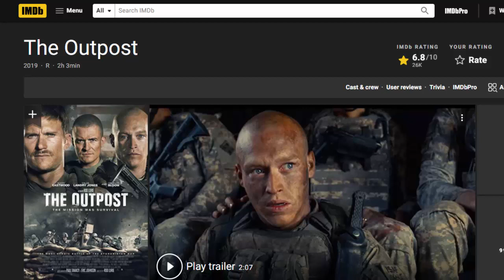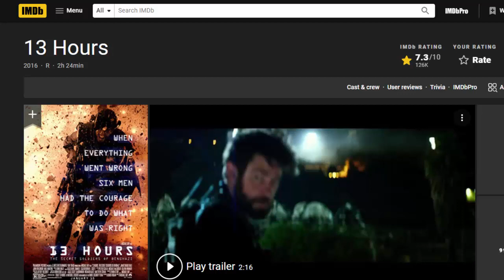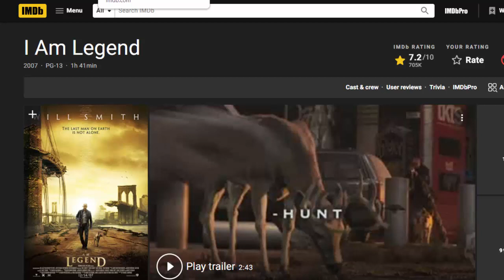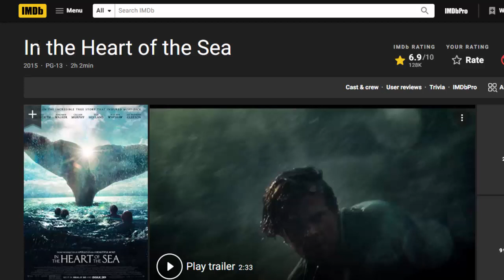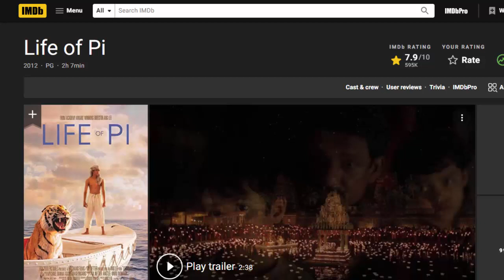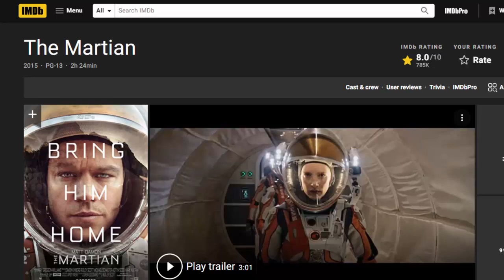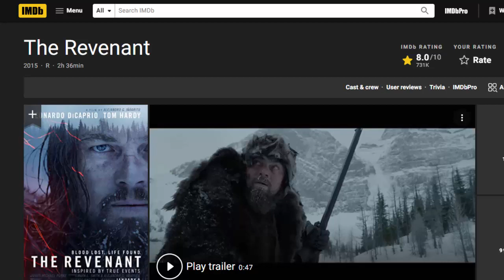10 Best Survival Movies | Movie Suggestions / Movie Review in Sinhala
10 Best Survival Movies  | Movie Suggestions / Movie Review in Sinhala

Here is the movie list

10 - 13 Hours: The Secret Soldiers of Benghazi
09 - The Outpost
08 - Lone Survivor
07 - Life Of Pi
06 - I Am Legend
5,4,3,2,1 - ?